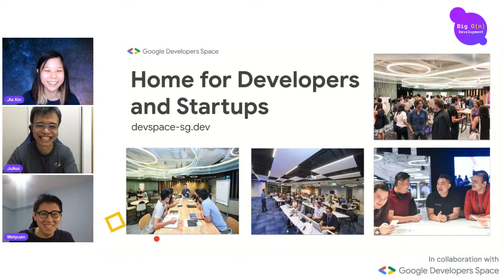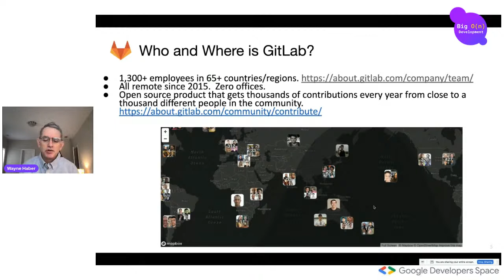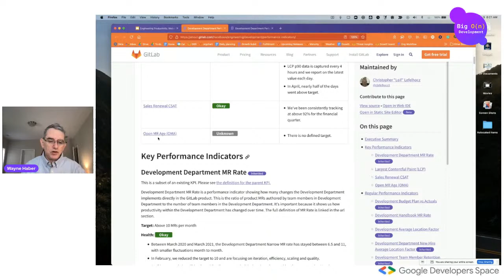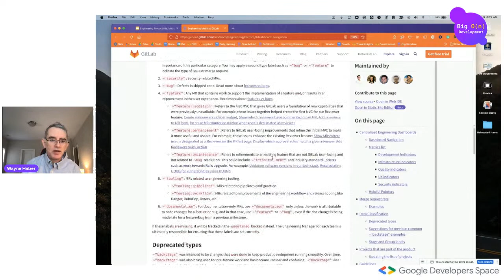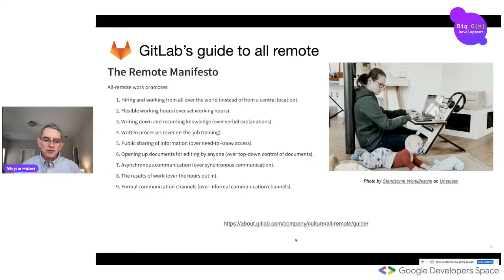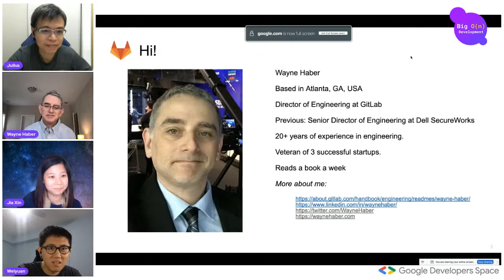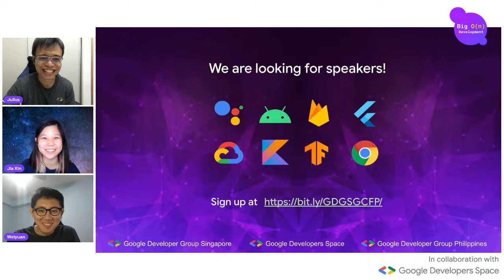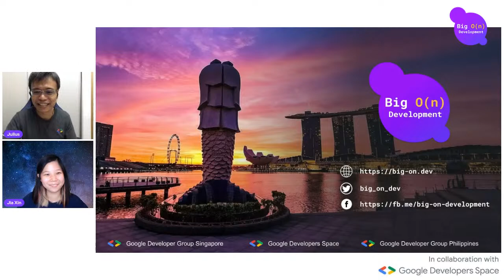Engineering Productivity, Metrics, and Morale